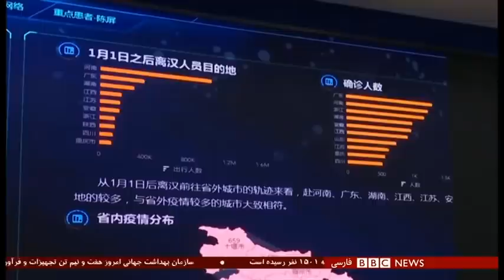اخبار ساعت شش عصر- دوشنبه ۱۲ اسفند